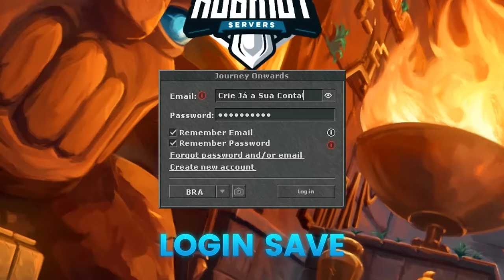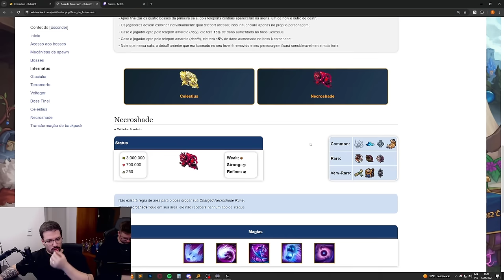VEYLLOR TANKER? 😎 | TIME TEUS "FAMOSA DISNEY WORLD" | SOBREVIVENDO COM 3 DE VIDA!